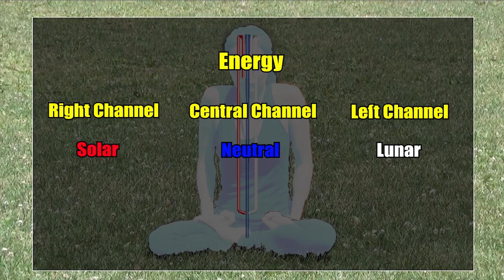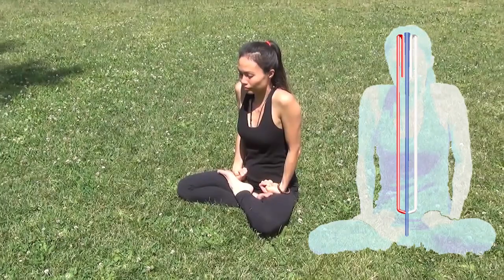Nine Step Purification Breathing Technique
This video demonstrates the Nine Step Purification Breathing Technique as taught by Dr. Nida Chenagtsang.

The Nine Step Purification Breathing Technique is used to clean our three channels in our body, the central channel, the left channel, and the right channel.

We begin with the Seven Meditation Postures of Vairocana.

By blocking our left nostril first, we clean our right (red) channel.  This is followed by blocking our right nostril to clear the left (white) channel.  Afterwards, we breath in from both nostrils to clear all three channels.  This is considered one cycle.  This sequence is repeated 3 times to complete the nine breaths.